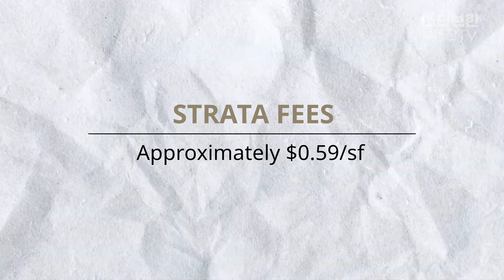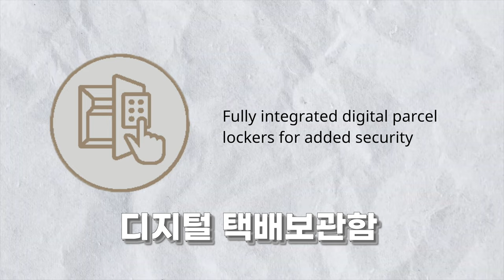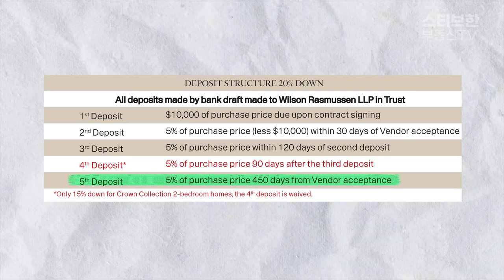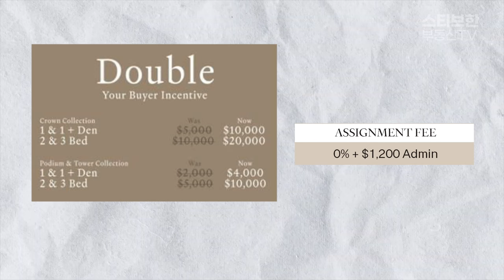써리 센트럴의 쉼터가 되어줄 한 그루의 커다란 나무 같은 하이라이즈 콘도 SEQUOIA!! | 스티브한 밴쿠버 부동산 TV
안녕하세요!
스티브 한 부동산입니다.
저희가 이번에 써리 센트럴의 신규 분양 고층 콘도인
Sequoia를 보고 왔는데요
내부 인테리어가 생각하던것 이상으로 고급스러워서 놀랐습니다
그러면서도 내부에 우드를 많이 사용하여 포근함까지 더해주는 인테리어였는데요
이 Sequoia 분양에 관심이 있으시거나 궁금한점이 있으시다면
아래 연락처로 언제든지 연락주세요!
감사합니다!